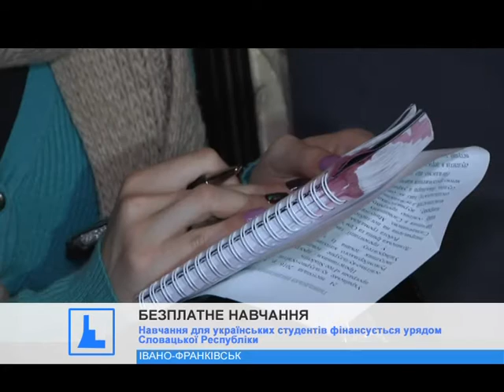Словаччина запрошує українську молодь до себе на навчання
Вікно у Європу. Івано-Франківська громадська організація "Словацько-Українське культурно-освітнє товариство" провело презентацію Європейської освітньої програми "Free Students"